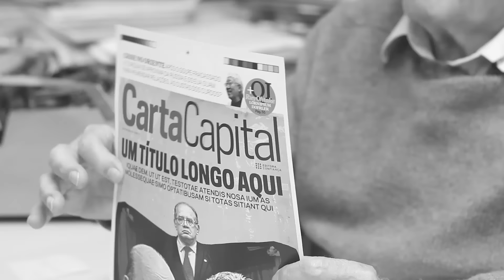Mino Carta: “Temos um partido social democrático a serviço da casa-grande"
TUCANOS NO ALVO - A Lava Jato aponta para o PSDB, Gilmar Mendes ataca a investigação. E Temer ainda tenta vender um patético otimismo...

Direto do fechamento, nosso diretor de redação Mino Carta comenta a edição 916 de CartaCapital, que começa a circular nas bancas, tablets e celulares. Assista.